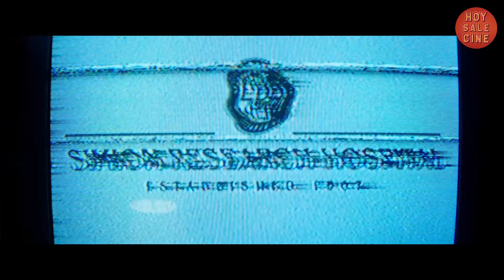MALIGNANT (Maligno) - Review | HoySaleCine con Ale Turdó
Maligno (Malignant) es la nueva película de James Wan, el director de algunas de las pelis de Terror más exitosas de los últimos años como El Juego del Miedo, Insidious y El Conjuro. Esta vuelta nos regala una de las películas más inclasificables del año, con todo lo bueno y todo lo malo que eso puede llegar a significar.

En Maligno Madison (Annabelle Wallis) es una mujer que tras la muerte de su marido en circunstancias un tanto confusas empieza a tener una especie de sueños o visiones de asesinatos. En un momento se da cuenta que esos asesinatos están pasando en la realidad y el asesino es una especie de ente o criatura fantástica... o al menos eso parece. Acá les dejo mi review!

Todas las semanas una crítica nueva, un ranking o algún video hablando de Cine y cosas de cine.

Seguí a Hoy Sale Cine en las redes!